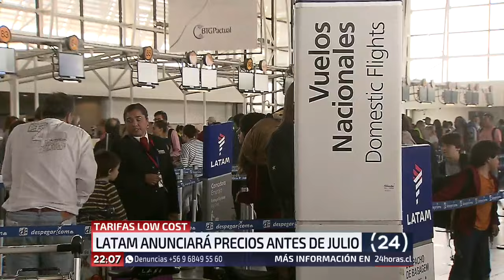La guerra por los "Low Cost": Aerolíneas anuncian pasajes desde los $6.990 | 24 Horas TVN Chile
Mientras Sky Airlines comenzarán este 16 de marzo su nueva modalidad, tanto Latam como Jetsmart iniciarían la modalidad antes de julio.